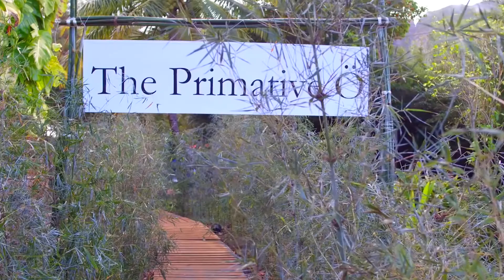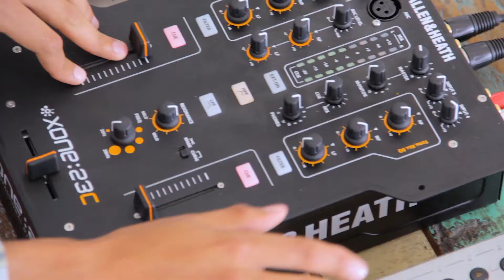The primative Ö